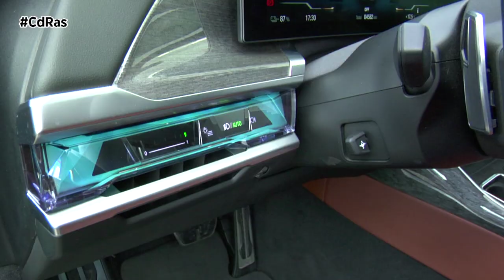RUTA ELÉCTRICOS CELTAMOTOR | By CdRas